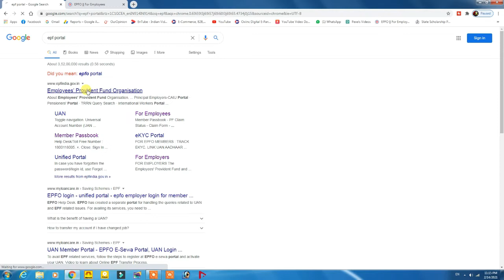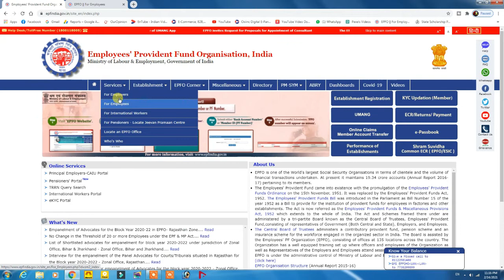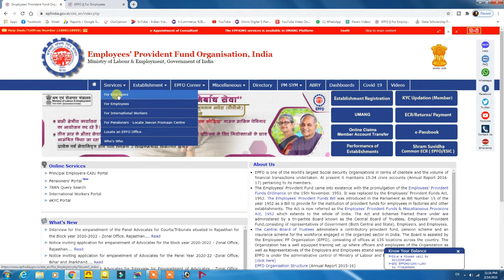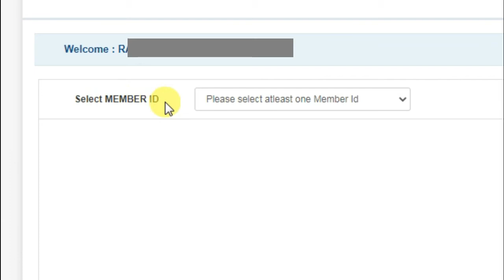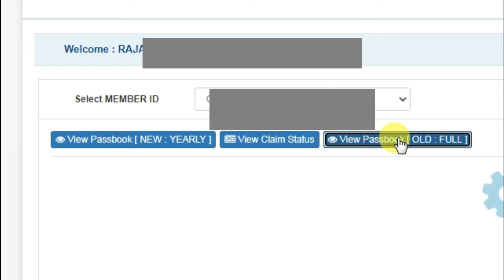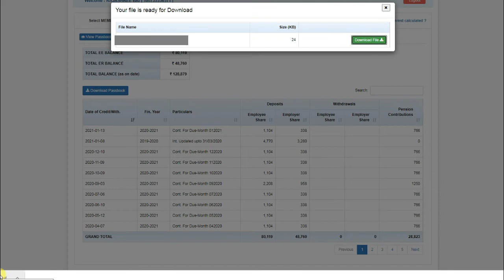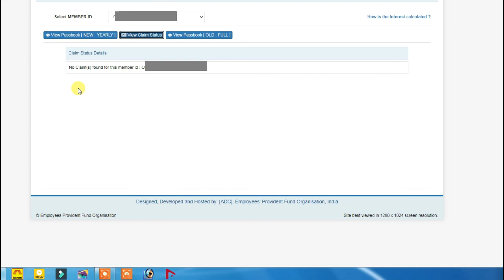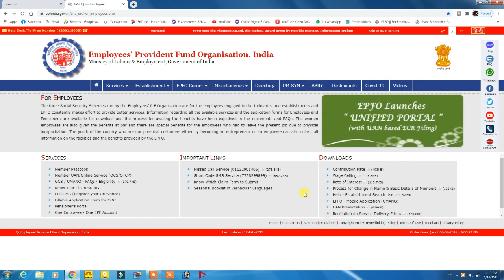How to check epf balance online in hindi-How to track epf withdrawal status online-Check Claim Satus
As an employee and a member of the Employees' Provident Fund Organisation (EPFO), you do not have to wait for your employer to share your Employees' Provident Fund (EPF) statement at the end of the year to know the balance.You can now check your PF balance via any of these facilities- Umang App, EPFO Member e-Sewa portal, SMS or a missed call.
If your EPF is managed by the exempted establishment (i.e., a Trust), then you should contact your employer to check your provident fund balance.
Here are four ways to check your EPF account balance :
I. Using Umang app
Employees can view their PF balance on mobile phones with the help of Umang app. Umang app was launched by the government to provide access to various government services in a single place. One can view EPF Passbook, raise claim and even track Claim using the app. To get started, you need to complete a one-time registration using your phone number.

II. Using the EPFO portal
Instead of the unified portal, users will now be able to access their PF passbooks on a different website run by the EPFO. The unified portal can, however, still be used for transactional services like transfers.

To view your PF passbook on the portal you need to have your account tagged with your Universal Account Number (UAN). You can download or print your EPF passbook from the website. Follow these steps-

Step 2: Click on 'For Employees' under 'Our Services'